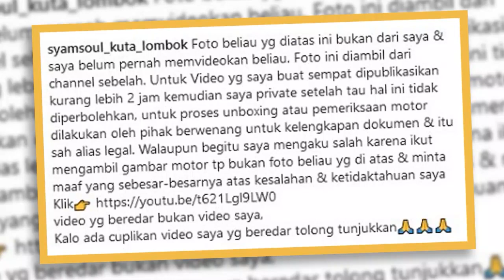Klarifikasi Pria yang Upload Foto dan Video Unboxing Motor Ducati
Sebuah akun instagram @syamsoul_kuta_lombok membuat klarifikasi atas beredarnya video unboxing motor Ducati. Ia tadinya diduga sebagai pria berbaju putih seperti di video yang sudah banyak beredar. Namun belakangan ia mengakui bahwa itu bukan dirinya

Akun ini mengakui bahwa telah mengupload dan juga berfoto bersama dengan motor Ducati. Karena sudah mengakui kesalahannya, ia berharap netizen memaafkan.